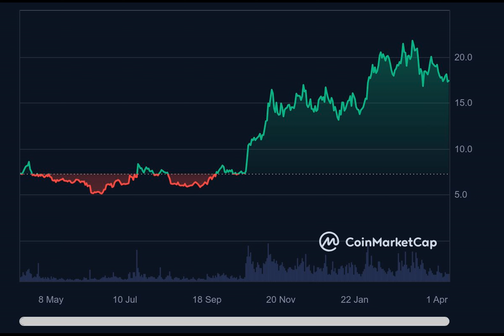Chainlink: Checking LINK’s 20% drop amid a 4x jump in fees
After staying stagnant for much of 2023, Chainlink’s Cross-Chain Interoperability Protocol has witnessed an exponential rise in network usage and fee revenue in 2024.